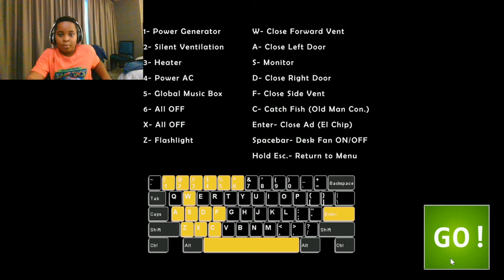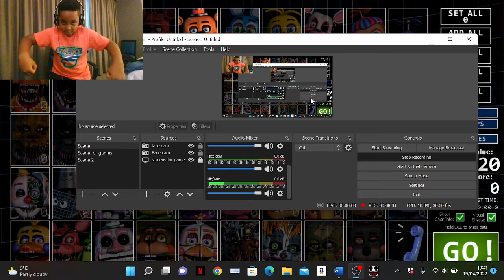Toy Freddy Is Gonna Die Tonight! | Fnaf UCN Night 1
💾 PASSWORD : 2022

💾 PASSWORD : 2022

This Video Is For Kids and Adults